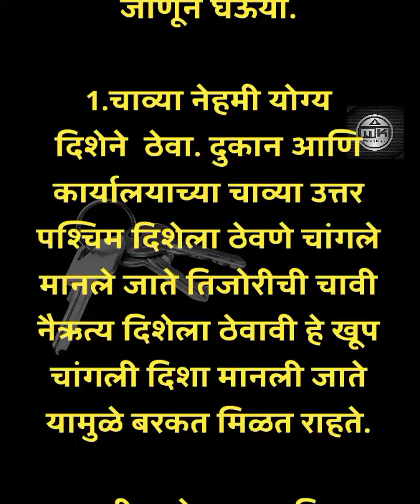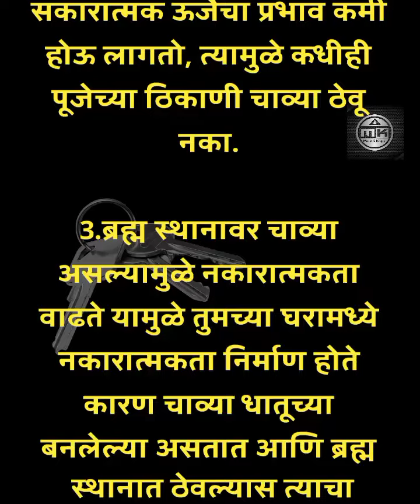चूकूनही ठेवू नका घरात या ठिकाणी चाव्या नाहीतर होऊ शकतो वास्तुदोष...